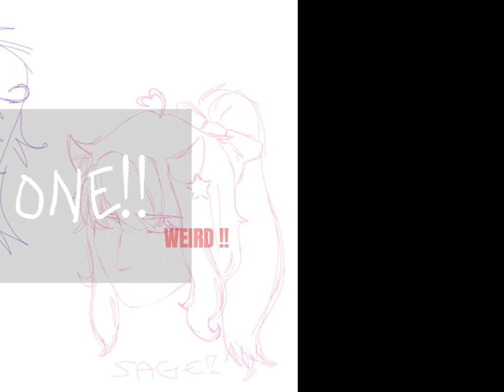100 SUBSCRIBERS⁉️⁉️⁉️ WHAAT || THANK YOU ALL SOSOSO MUCH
check my community posts if you want to see my thanks!! other than that, enjoy, awesome people :3